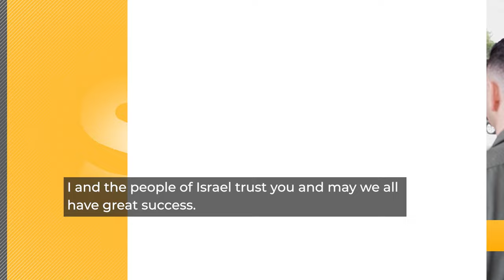US sends head of Central Command to Israel as Iranian threat grows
The head of U.S. Central Command, Gen. Michael Kurilla, reportedly arrived in Israel Thursday, April 11, to prepare for a possible attack by Iran. Intelligence reports indicated an attack by Iran or Iranian proxy groups could be “imminent,” U.S. officials said on Wednesday.